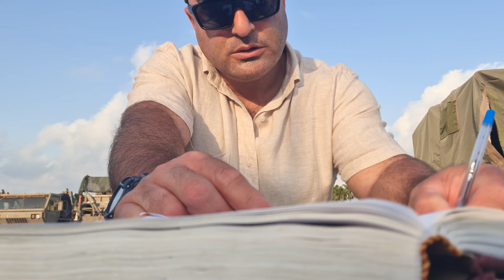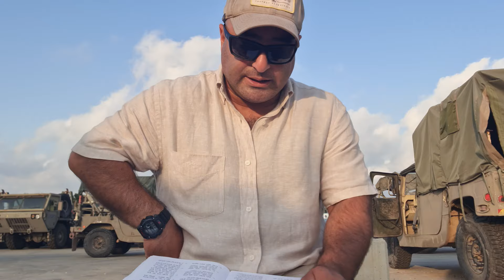192)Т.Б;ғуломони Фиръавн хоб мебинанд😏